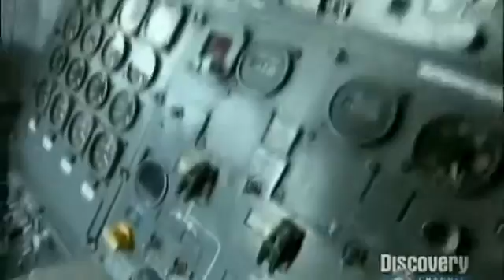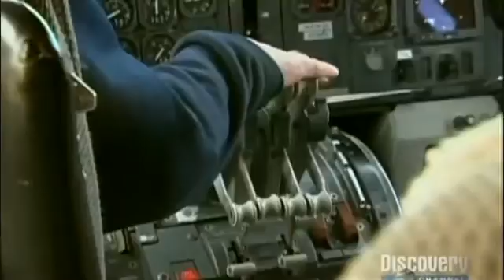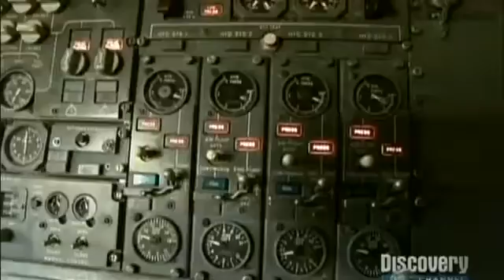Short Bus VS Redstone Rockets